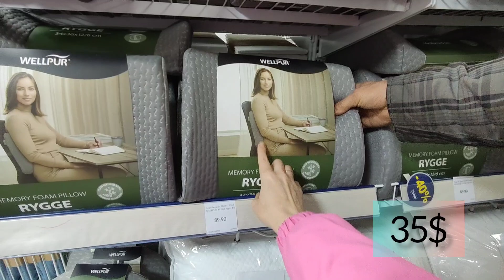Скандинавская мебель и товары для дома в Батуми в Грузии 🛋️ только без фрикаделек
Экскурсия для вас по магазину скандинавской мебели и товаров для дома в Батуми в Грузии.

мой Инстаграм: mashkevich_life